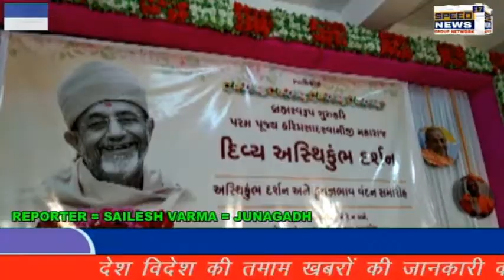JUNAGADH ઝાંઝરડા ચોકડી ખાતે આત્મીય સંસ્કારધામ ખાતે બ્રહ્મ સ્વરૂપ હરિપ્રસાદ સ્વામીજીના અસ્થિ કુંભ ના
જુનાગઢ ઝાંઝરડા ચોકડી ખાતે આત્મીય સંસ્કારધામ ખાતે બ્રહ્મ સ્વરૂપ હરિપ્રસાદ સ્વામીજીના અસ્થિ કુંભ ના દશૅન કરી ભક્તજનો એ શ્રધ્ધા સુમન અપૅણ કયાૅ.

દેશ વિદેશમાં ભક્તોજનો ને આધ્યાત્મિક ઉપ દેશ આપી ભક્તજનોમાં હદયસથ થયેલા સોખડા હરિધામ ડિવાઈન સોસાયટી ના પ્રણેતા હરિપ્રસાદ સ્વામીજી બ્રહ્મ સ્વરૂપ પામ્યા બાદ બધા ભક્તજનો તેમના અંતિમ દશૅન કરી શકેલ ન હોય ત્યારે તેમના અસ્થિકુંભ ની યાત્રા નું આયોજન કરવામાં આવેલ છે જેથી દરેક ભક્તજનો તેમના અસ્થિકુંભ ના દશૅન કરી શકે ત્યારે આ અસ્થિકુંભ જુનાગઢ મંગળવારે આવી પહોંચ્યા હતો અને ચાર થી સાત વાગ્યા સુધી ભક્તજનો અને સંતો દ્વારા તેમને અસ્થિકુંભ ને શ્રધ્ધા સુમન અપૅણ કરી શ્રધાજંલી આપવામાં આવી હતી

 શૈલેષ વર્મા જુનાગઢ દ્વારા